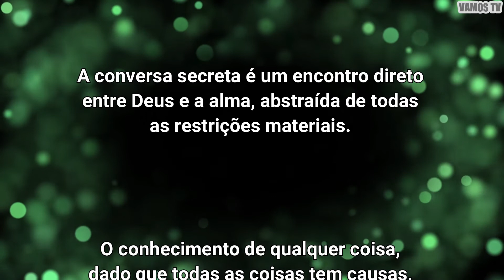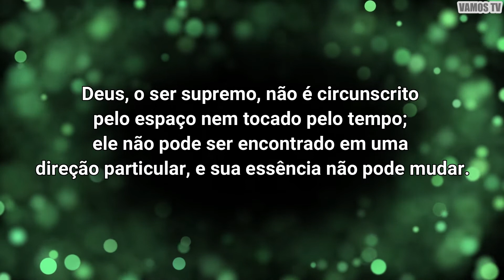VAMOS FALAR DE ESPIRITUALIDADE - FRASES DE IBN SINA OU AVICENA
VAMOS FALAR DE ESPIRITUALIDADE

FRASES DE AVICENA

Avicena ou Abū ʿAlī al-Ḥusayn ibn ʿAbd Allāh ibn Sīnā era um muçulmano que nasceu no Uzbequistão e viveu entre 980 e 1037, na Era de Ouro do Islamismo.

Considerado o pai da medicina moderna, Ibn Sina também foi um dos maiores filósofos da humanidade e poeta.

A imaginação é a metade da doença; a tranquilidade é a metade do remédio; e a paciência é o começo da cura.

A conversa secreta é um encontro direto entre Deus e a alma, abstraída de todas as restrições materiais.
O conhecimento de qualquer coisa, dado que todas as coisas tem causas, não é adquirido ou conhecido por completo a menos que seja conhecido por suas causas.
Deus, o ser supremo, não é circunscrito pelo espaço nem tocado pelo tempo; ele não pode ser encontrado em uma direção particular, e sua essência não pode mudar.

É preferível uma vida curta com largura a uma estreita com comprimento
Um médico ignorante ajuda a trazer a morte.
O vinho é o amigo do moderado e o inimigo do beberrão.

VAMOS TV, vamos descobrir juntos!